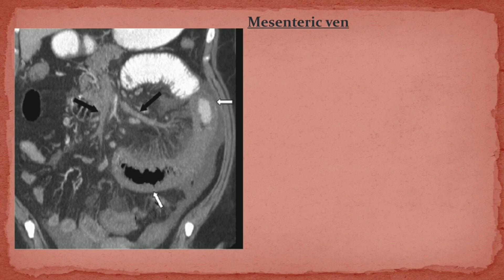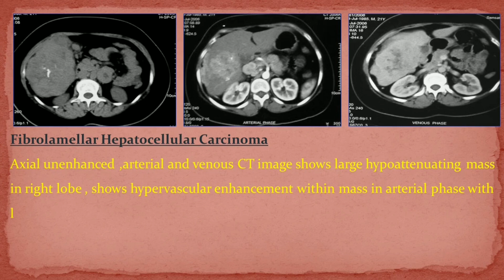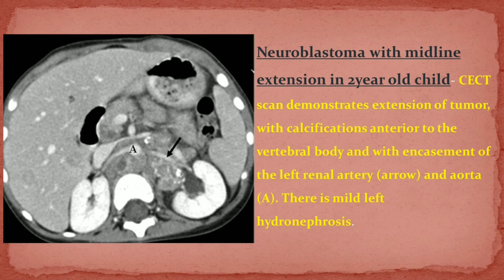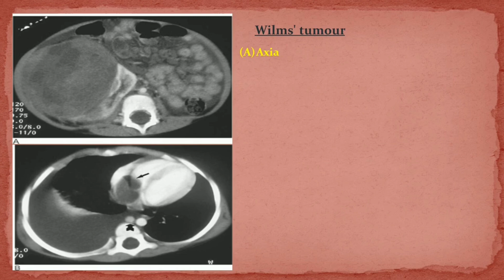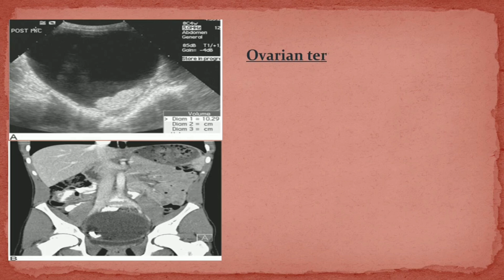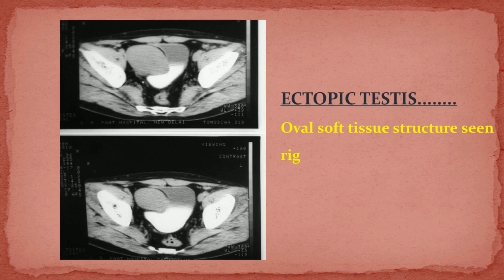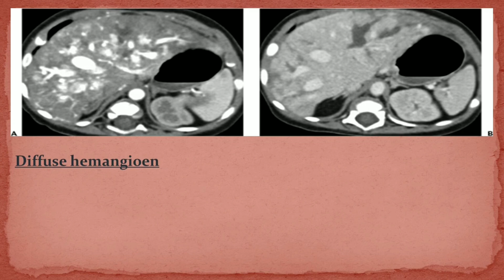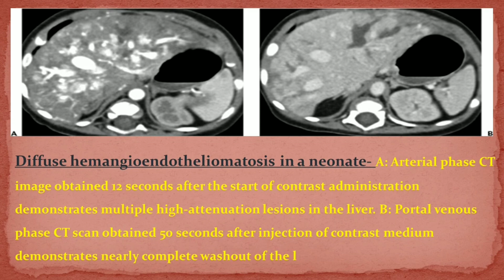ABDOMINAL SPOTTER/RADIOLOGY 2.0/RADIOLOGY IMAGING/CT/MRI/..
Hello everyone
Welcome back...
Today I'm sharing few Abdominal Radiology spotters from my collection. I am hoping these will be helpful to you...
Spotters are.
-Retroperitoneal Teratoma
-Mesenteric venous thrombosis
-Pseudomyxoma peritonei
-Malrotation
-Fibrolamellar Hepatocellular Carcinoma
-Hydatid Disease of the kidney
-Neuroblastoma
-Cystadenoma
-Nephroblastomatosis
-Wilms' tumour
-Ovarian teratomas
-Portal vein gas and Pneumobilia
-Duodenal Lipoma
-Emphysematous Pancreatits
-Ectopic Testis
-Leiomyoma adjacent to the gastro-oesophageal junction
-Bilateral Wilms tumors
-Gastric emphysema
-Diffuse hemangioendotheliomatosis.

Radiology 2.0#Radiology Spotters # Radiology Learning#Imaging#Xray#CT#MRI#Radiologyforall#